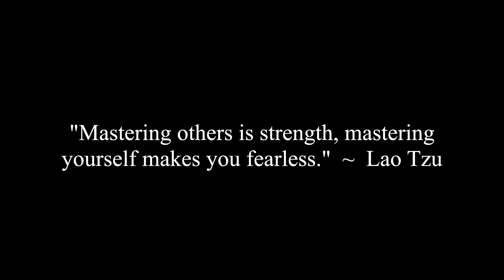Should Men Show Vulnerability Around Women? How Should It Be Done?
Corey and Caroline discuss a viewer question